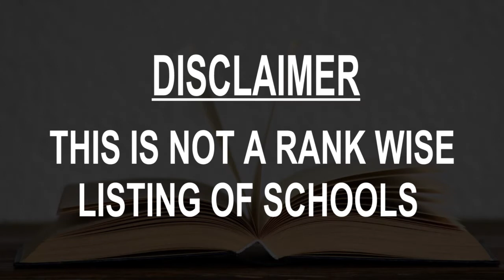Best Schools around Jhargram, India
Must Watch.. Best Schools around Jhargram

Click on Bell ICON to get the notification of New Videos.This is not rank wise listing of Top Schools in Jhargram, it's the list of best Schools around Jhargram as per the ratings given by our users.

Listed Schools:

Jhargram Kumud Kumari Institution
Educational institution • Raghunathpur, Jhargram

Netaji International School
School • SH 5

Eklavya Adarsha Abasik School, Jhargram
School

Rani Benode Manjari Govt. Girls' School
Government School • SH 5
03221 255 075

Jhargram Banitirtha High School
Higher secondary school
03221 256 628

Apll Jhargram Computer Center
School
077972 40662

Jhargram Lions Model School
School
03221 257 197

Jangal Khas Primary School.
School

West End High School
High school • SH 5
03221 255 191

Nanibala G.S.F.P School
School

Kidzee Jhargram
School
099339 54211